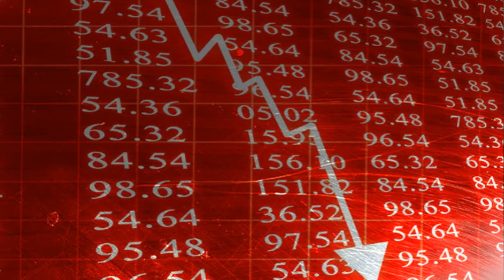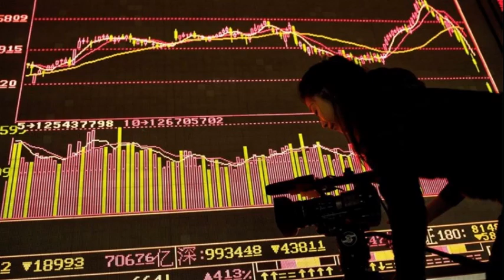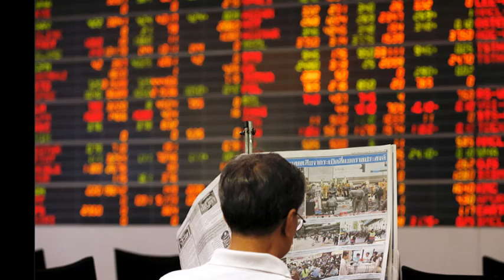Trump confiesa que apoyo de China a Venezuela le quita el sueño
Pekín: China seguirá apoyando a Venezuela en la defensa de su soberanía